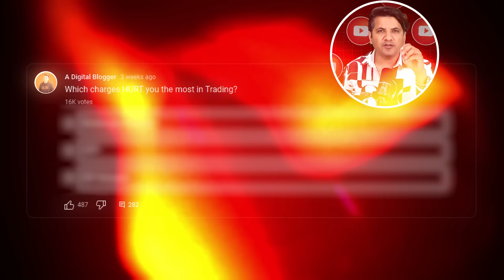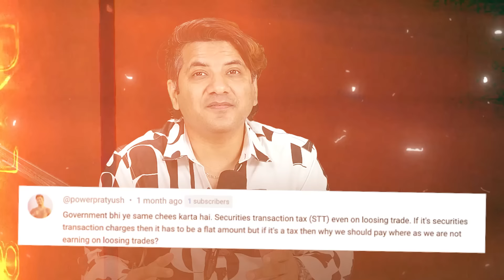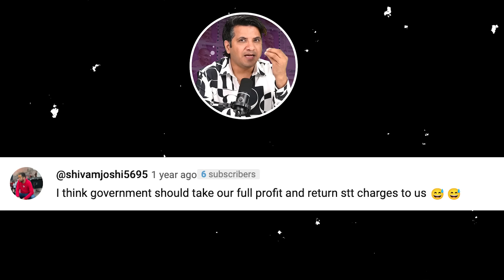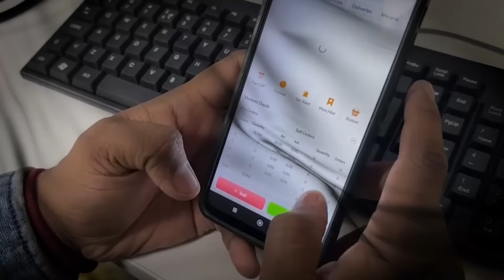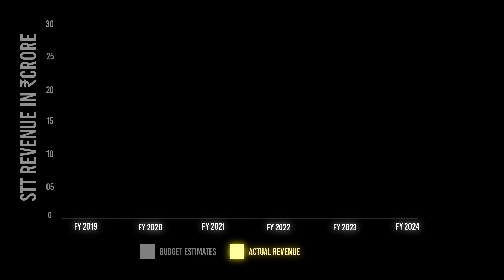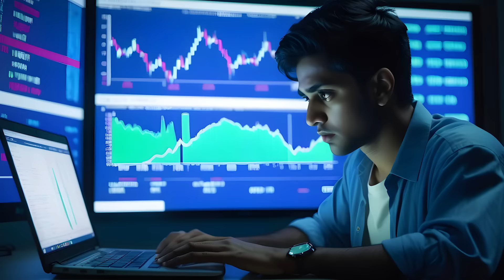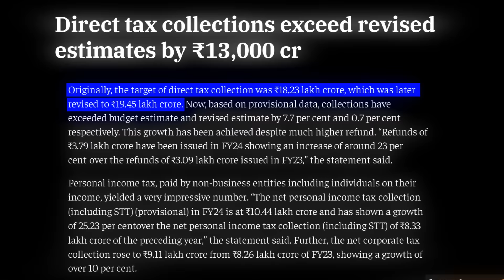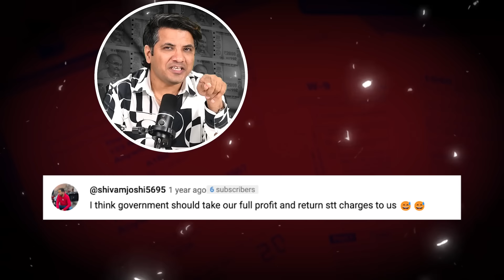Why STT Charges MUST be 100% Abolished from Stock Market Trading?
Welcome to our YouTube video. Today we are going to discuss Securities Transaction Tax (STT). Did you know that the government earned around Rs 25,000 crore from STTs last year?

We start by sharing insights from our community poll to understand how our audience perceives STT and what comments they've shared on this topic.

To truly understand STTs, we need to rewind and look at their history. Why were STTs introduced in the first place? It all goes back to a time when traders and stock market earners weren't contributing much in income tax, leaving the government with a revenue gap.

Currently, traders are paying a certain percentage of their earnings to the government. But here's the catch – whether they make a profit or incur a loss, they still pay taxes.
Explore how much the government earns from both Direct Taxes and STTs? We'll also discuss why the government implemented STTs and their perspective on it.

Lastly, we'll share our opinion on whether abolishing or providing relief from STT could benefit retail traders and investors in the Stock Market.

Don't forget to watch the entire video for a deeper understanding of STT and our take on it.

00:00 Introduction
00:42 What are the views of our Audience?
02:39 History of Securities Transaction Tax
03:10 What are the charges in STT?
03:58 Back to present, Traders gives two taxes
04:33 Government Earning from Securities Transaction Tax
06:27 If this Tax is abolished?
07:48 Comments of our Audience views On STT
08:15 Our Opinion on Securities Transaction Tax